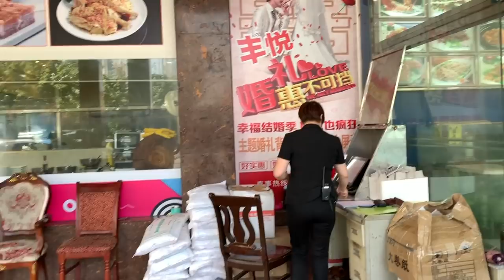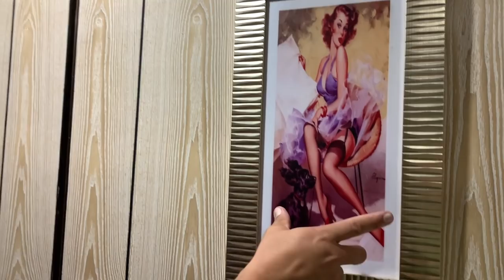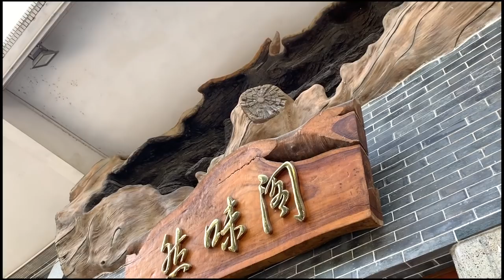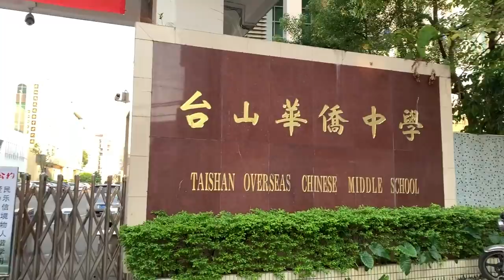China Volleyball Vlog Day 1 - 3 | Volleyball Life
I was recently sponsored to play in a 9 Man Volleyball Tournament in Toisan (Taishan), China, for 10 days!  It was a great opportunity to also explore local culture and, of course, eat amazing food.  Make sure you check out some of the Hitting Lines and Game Footage from the trip!

Power Bands
Hip Loop Bands
Ice Pack

Water Bottle
Gatorade Drink Powder